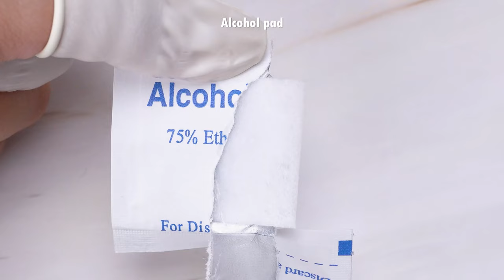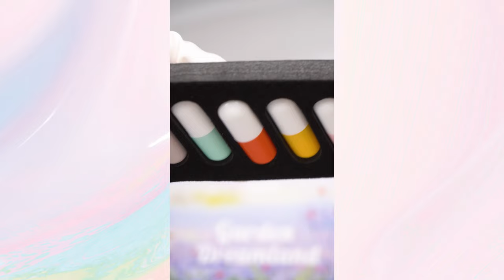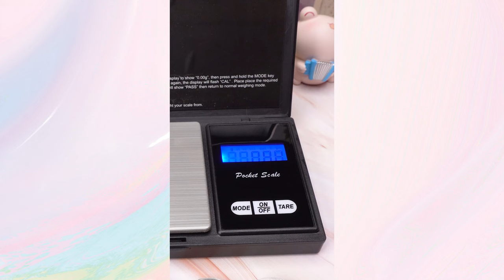Satisfying Makeup Repair💄Simple Steps To Fix Any Broken Cosmetic #406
00:00 Highlights
00:09 DIY lip color mixing from Multi-use Cream Color Palette - MAKE UP FOR EVER
01:43 Fixing Pony Effect JIX Concealer Dupe
03:16 Fixing Charlotte Tilbury Eyeshadow Palette
04:36 Fixing Givenchy Lipstick
06:19 Fixing KRYOLAN Concealer
08:10 DIY two-tone lip color from old Tom Ford Lipstick
10:31 Fixing Chanel Blush
13:06 Transforming EVER liquid lipstick
15:11 See more samples